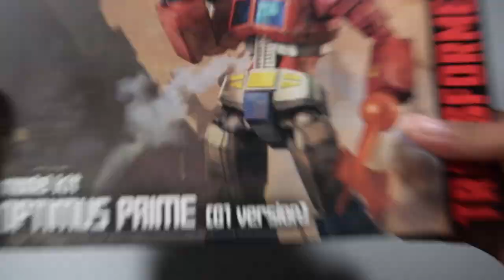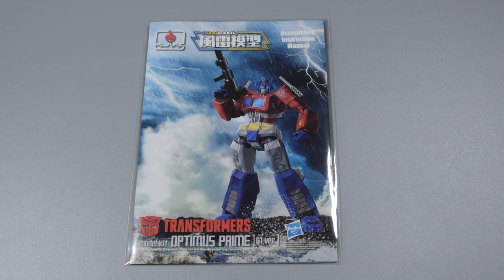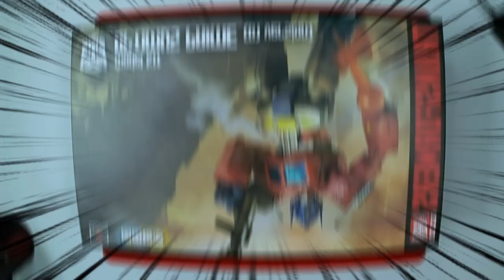Furai Model Optimus Prime (G1 Ver) x Transformers: Devastation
Hello, world, it's me again...Jamangbai!

Hope I haven't been gone for too long, but also sorry for the delay!

Today's episode features one of the greatest heroes to walk this planet. I'll be building the Furai Model Optimus Prime from Flame Toys, based on the G1 version of the legendary Autobot hero!  With this being the 3rd model from Flame Toys I've built, this is a first for the channel...will it be worth the energon?

Today's game featured will be Transformers: Devastation. Join me as I play through a fight against the mighty Devastator and more!

Chapters:
Intro: 0:00
Let's Build Up! Game Intro: 1:07
Gaming wrap-up: 7:57
Review: 10:33
The Process: 11:05
The Model: 13:16
Accessories: 15:37
Articulation: 16:15
Size Comparison: 17:41
The Wrap-Up: 17:58
Next Time on Jamangbai Builds: 19:20

I will update this section when I find a proper link to the
Furai Model Optimus Prime: